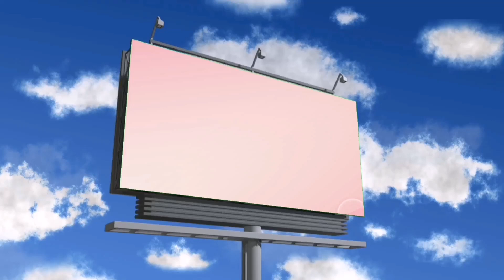8 Cocomelon Outro Sound Variations in 60 Seconds I TuTuVariations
I use some free google images and free to use green screen videos along with some good video parts and edit them along with my video editing software and digital audio editor (to create new sound variations). This takes about 4 hours or more to complete a video, in such a way it creates a good visual experience for my audience, so that they can determine the difference between my videos and the original videos. Thanks a lot.